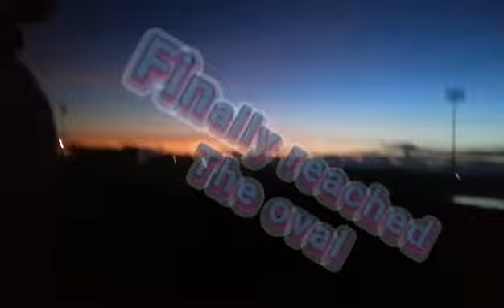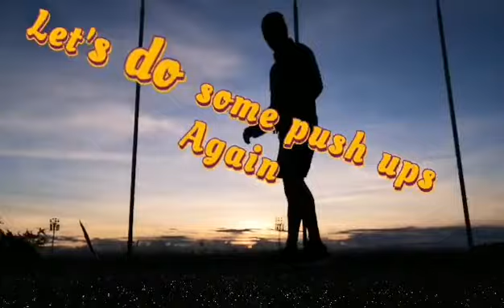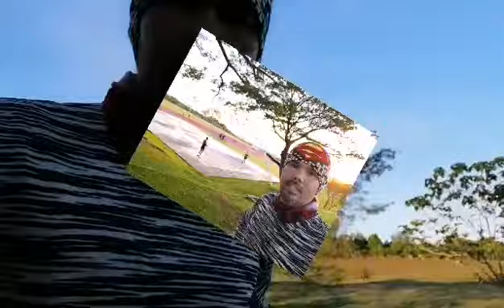TRP tarlac run